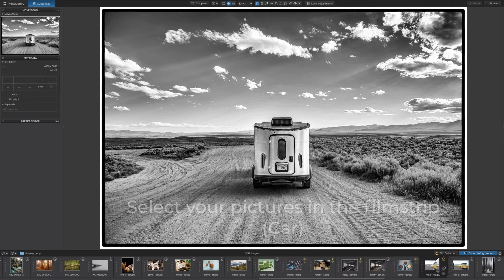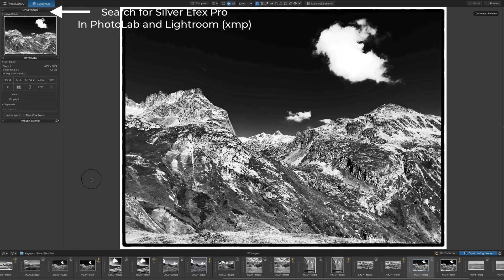Managing Photo Keywords / DxO PhotoLab 3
A more complete workflow through keywords

If you have a large image library you’ll know how difficult it can be to find the image you’re looking for. Thankfully, DxO PhotoLab 3 makes searching for photos trough keywords much easier thanks to the new DxO PhotoLibrary new features.